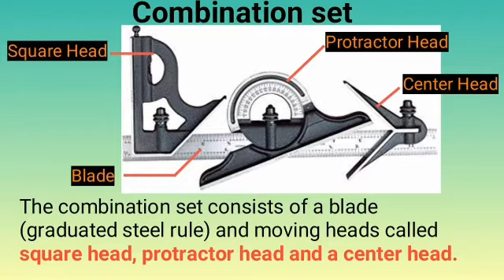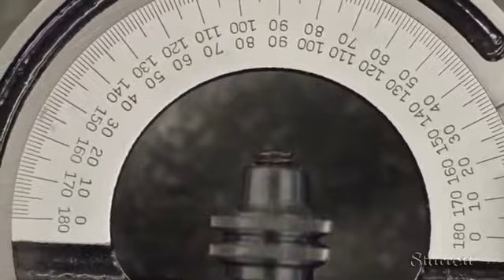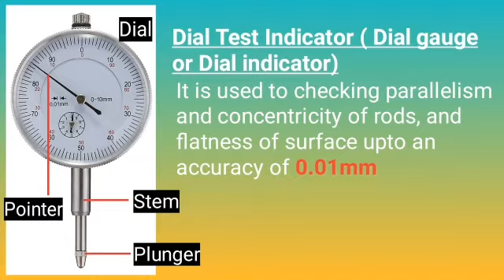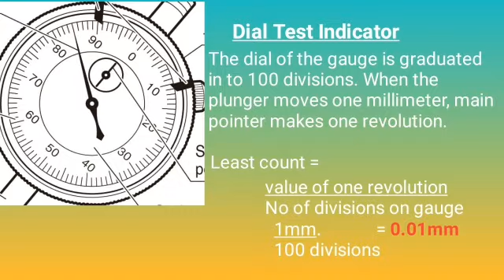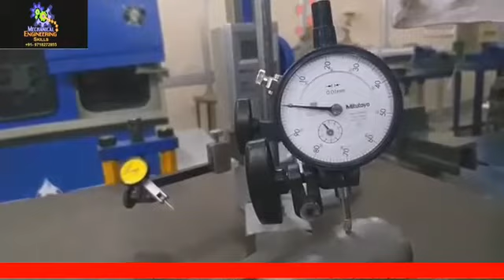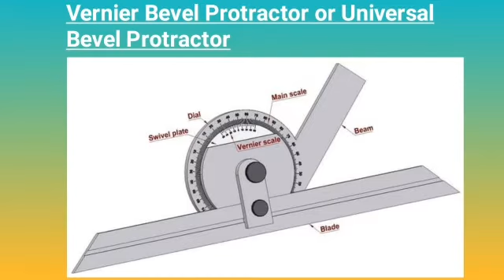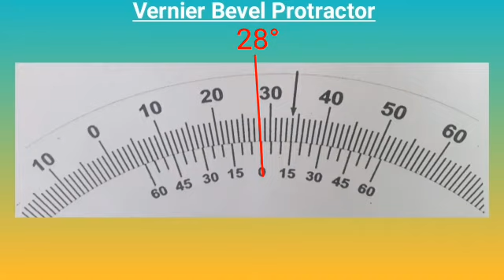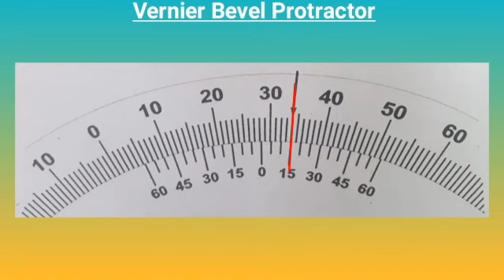9th_THS_Fitting01_Session09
Combination Set | Dial Test Indicator | Vernier Bevel Protractor